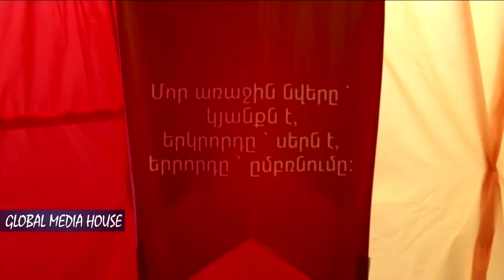"HAVANA" RESTAURANT COMPLEX (Official Video)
Armenia, 0028, Yerevan, Leningradyan St., 1/6 Building (adjacent to Karen Demirchyan Sport and Concert Complex)
(Ajapnyak adm. district of Yerevan)